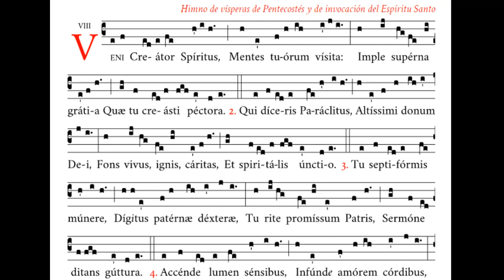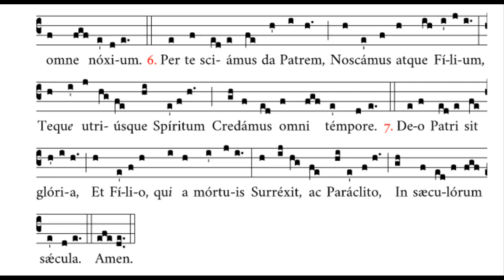Veni Creator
Veni Creator. Un Canto Gregoriano el cual es una invocación al Espíritu Santo. El texto procede del siglo IX. Espero lo disfruten. Interpretan:
Salomón Castellanos, un joven seminarista de nuestra comunidad y su servidor, Enrique Arce.